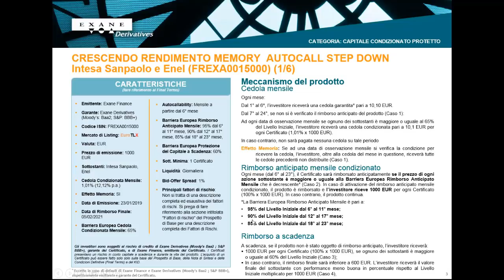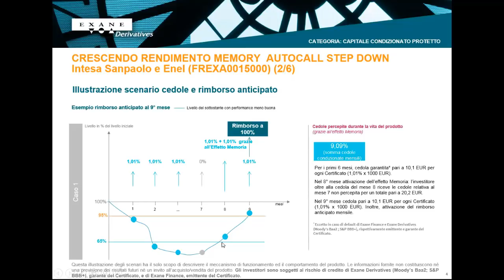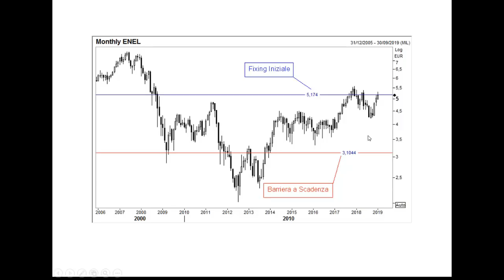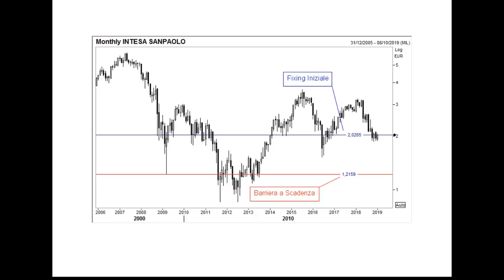Certificate Crescendo Rendimento Memory Autocall Step Down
Crescendo Rendimento Memory Autocall Step Down con sottostanti Intesa Sanpaolo ed Enel. Il prodotto offre cedole dell’1,01% al mese, dove le prime 6 sono garantite, cioè erogate a prescindere dall’andamento dei sottostanti. L’emittente è Exane Finance ed il garante è Exane Derivatives (Moody’s Baa2; S&P BBB+), ed è negoziato su EuroTLX con ISIN FREXA0015000.